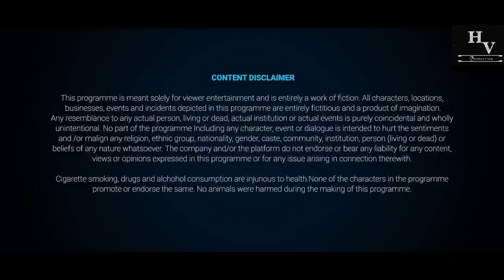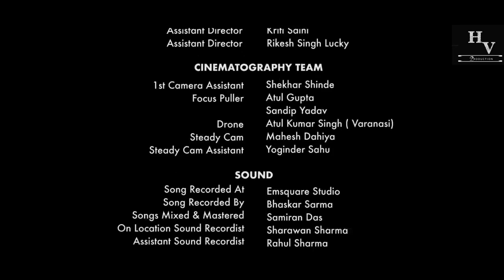The Red Land॥Episode ~ 8॥Vivek Srivastva॥Anirudha Singh॥Abhimanyu Singh॥Flora Saini॥Govind Namdev॥